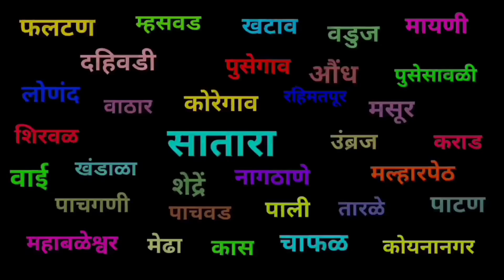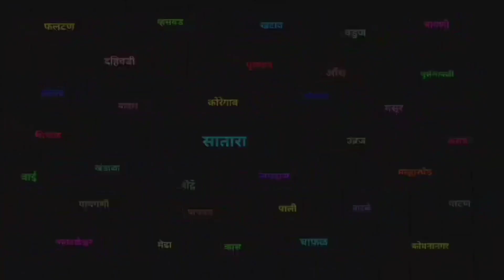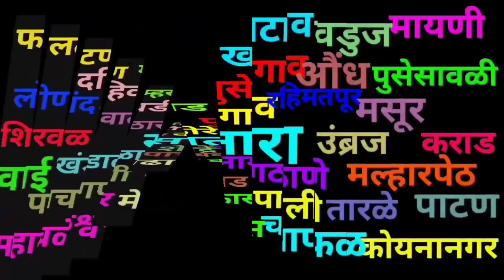Satara I सातारा जिल्ह्यातील फटाफट बातम्या I 17 May 2023